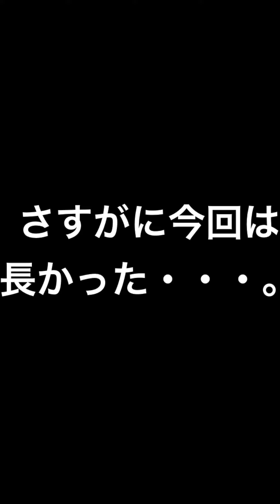パワサカNo.935【総額◯◯万円！？】ついに完結！雅50なるまで終われまてん！Part.4 べた実況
長かった。当分ガチャ引きたくないな。

引。